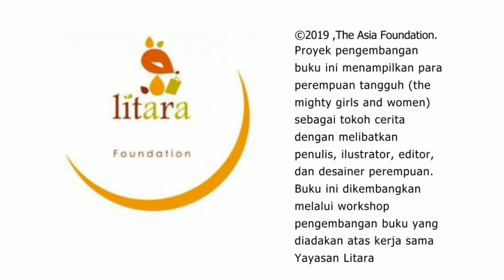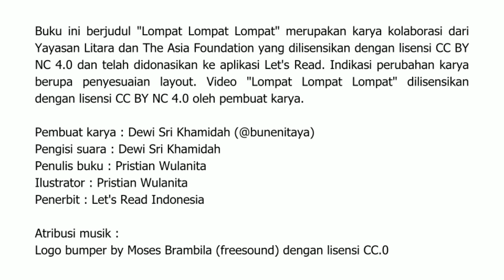Audio Book "Lompat! Lompat! Lompat!" Gemari Baca | Let's Read Indonesia